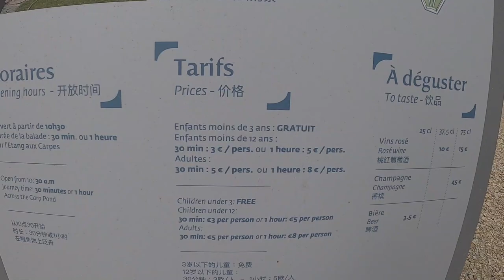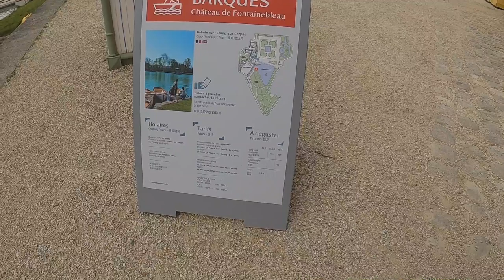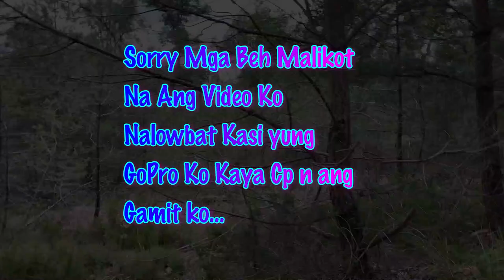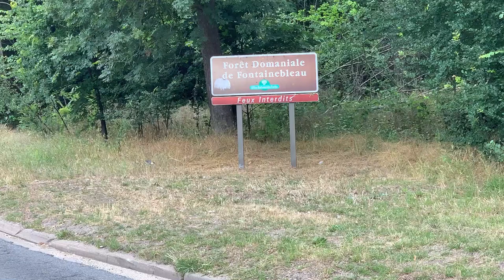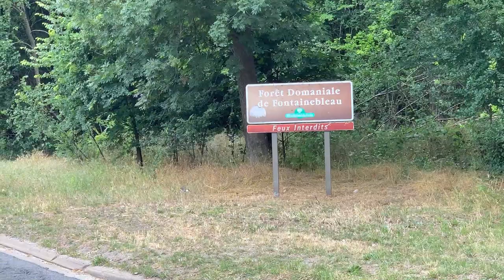VLOG#69 The Amazing Place of Fontainebleau France (Part 2)